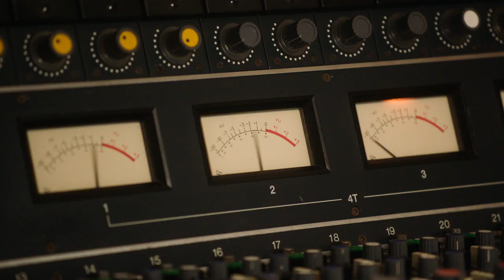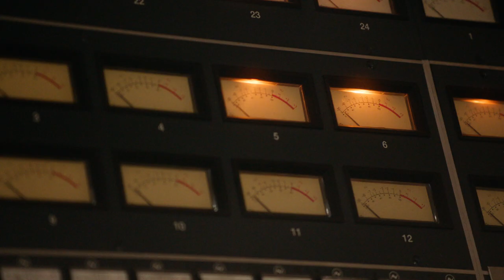Paul Epworth x 360 Reality Audio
Award-winning producer Paul Epworth talks about hearing his critically-acclaimed new album, Voyager, for the first time in 360 Reality Audio and how 360RA transforms how we experience music.

360 Reality Audio places sounds in a 360 spherical sound field, immersing listeners in a field of sound. The technology puts you at the centre of the experience, hearing instruments, voices, and sounds move throughout space as if you are sitting in studio with the artist.

LISTEN TO VOYAGER NOW ON AMAZON MUSIC HD, DEEZER & TIDAL

*Quantities are limited, while supplies last